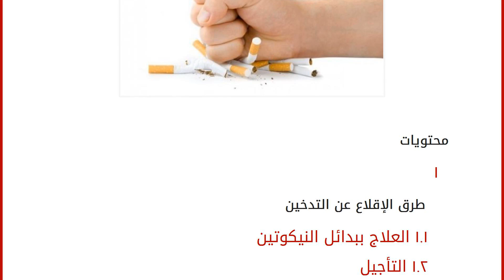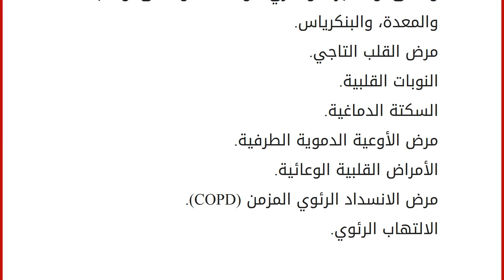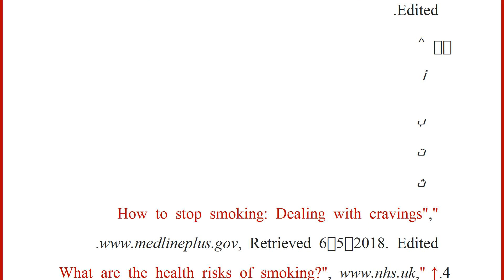أفضل طريقة للإقلاع عن التدخين نهائياً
محتويات
١ طرق الإقلاع عن التدخين
١.١ العلاج ببدائل النيكوتين
١.٢ التأجيل
١.٣ أكل شيء آخر
١.٤ تجنب المحفزات
١.٥ عدم التدخين نهائياً
١.٦ ممارسة النشاطات البدنية
١.٧ الاسترخاء
١.٨ طلب مساعدة الآخرين
١.٩ التذكير بمنافع هذه الخطوة ٢ أضرار التدخين
٣ المراجع طرق الإقلاع عن التدخين
العلاج ببدائل النيكوتين
يمكن استشارة الطبيب عند تناول هذه العلاجات، ومنها:[١]
دواء النيكوتين بوصفة طبية بالاستنشاق أو رذاذ الأنف.
استخدام علكة النيكوتين، أو الدواء المحلّى، أو لصقات النيكوتين التي تكون عادة دون وصفات طبية.
الأدوية الطبية التي لا تحتوي على النيكوتين؛ مثل أدوية: ببروبيون (بالإنجليزية: bupropion)، وفارنكلين (بالإنجليزية: varenicline).ملاحظة: قد يسبب دواء فارنكلين بعض الأعراض الجانبية، مثل: الغثيان، والصداع، والاستفراغ، والغازات، والنعاس، والامساك، ومشاكل في النوم، وتغيّرات في الذوق، وأحلام غير عادية،[٢] ;L